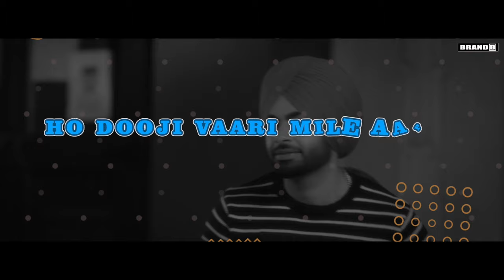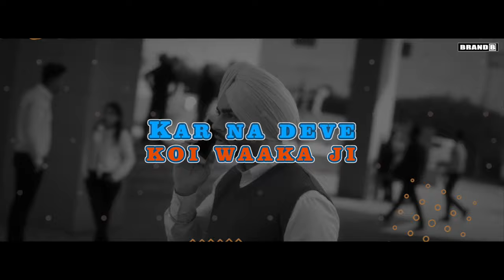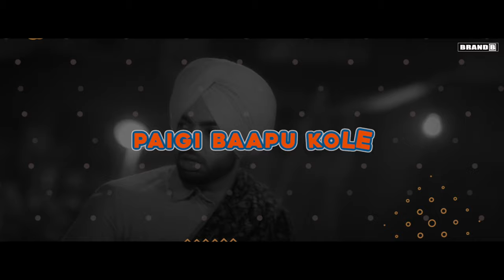Jordan Sandhu : MASHOOR HO GIYA (Lyrical Video) Bunty Bains | Desi Crew | Nikki Kaur | Brand B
Song - Mashoor Ho Giya
Singer - Jordan Sandhu
Lyrics & Composer - Bunty Bains
Presentation - Bunty Bains Productions & 751 Films
Producer - Bunty Bains & Malkeet Randhawa
Mix Master - Sameer Charegaonkar
Featuring - Nikki Kaur (Nikkesha)
Video - Harry Singh | Preet Singh
Costumes - Scarlet by Shruti & fadbulous_rd
Promotions  - Pixilar Studios & KixTix Media, Being Digital

Operator Codes -
Airtel Subscribers to Set as Hello tune Click on Wynk music